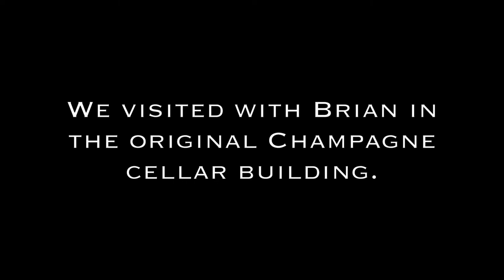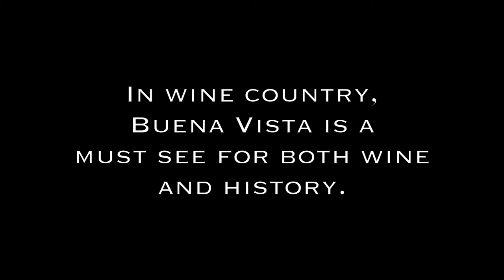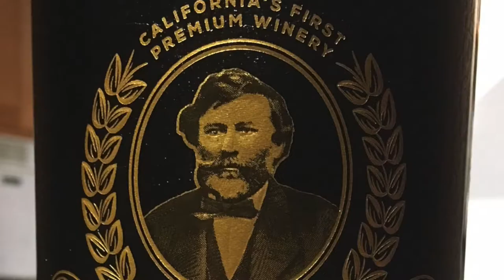Brian Maloney of Buena Vista Winery, Sonoma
With the purchase of Sonoma's Buena Vista Winery several years ago, Jean-Charles Boisset has brought back a major jewel in the county's winery crown.  Brian Maloney is the Winemaker
for Buena Vista and has been witness to the comeback of this property.  While the Sonoma fires came dangerously close to the winery, Buena Vista survived and continues to grow.  Now the
industry looks for tourism to return to some of the most beautiful vineyards in the world.  We met with  Brian in November in the cozy confines of the historic Buena Vista Champagne cellar.